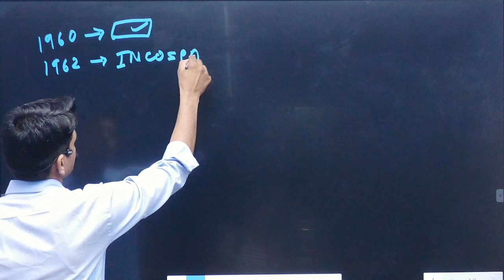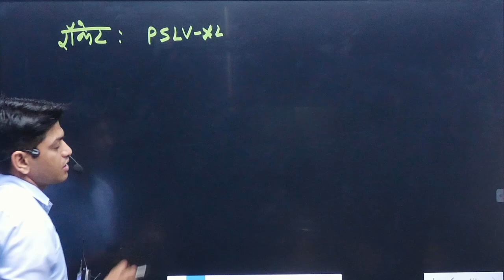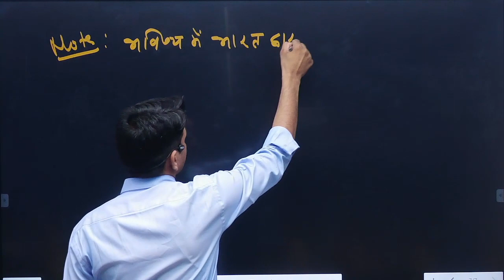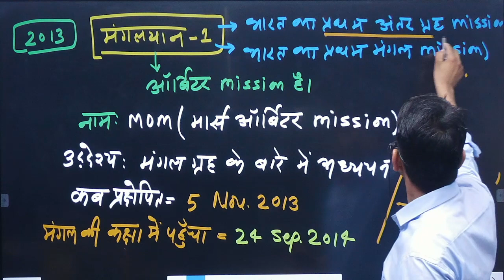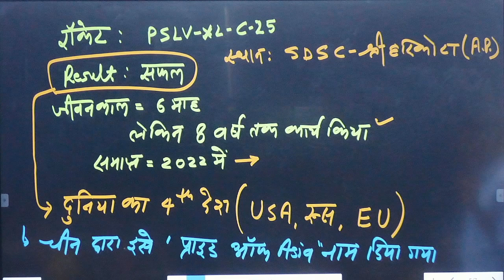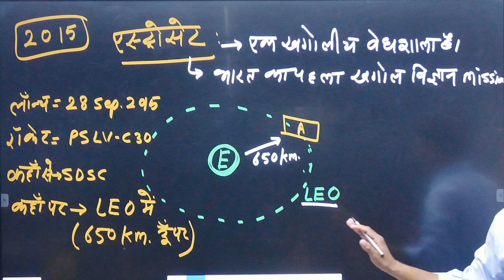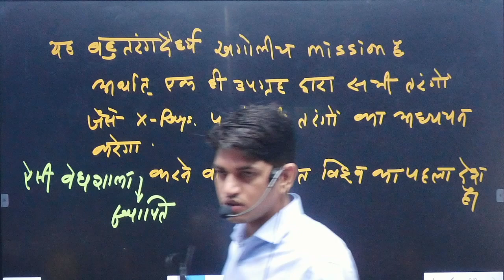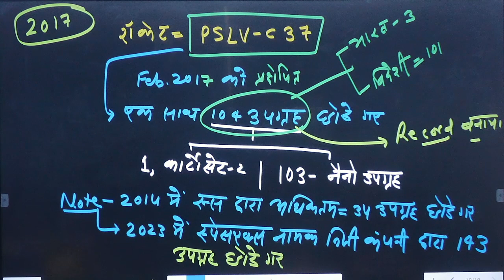अंतरिक्ष प्रौधोगिकी , SPACE TECHNOLOGY |PART-7| RAS 2021 , PCS ,IAS| Phagna Sir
तोड़ दो यह क्षितिज मैं भी देख लूँ उस पार क्या है,
जा रहे जिस पंथ से युग कल्प उसका छोर क्या है।
सिंधु की निःसीमता पर लघु लहर का लास कैसा,
दीप लघु शिर पर धरे आलोक का आकाश कैसा।।”

सभ्यता की शुरुआत से ही मानव अंतरिक्ष की रोमांचक कल्पनाएँ करता रहा है। इन रोमांचक कल्पनाओं में अंतरिक्ष कभी आध्यात्म का विषय बना तो कभी कविताओं और दंत-कथाओं का। पारलौकिकतावाद से प्रभावित होकर कभी मानव ने अपनी कल्पना के स्वर्ग और नरक अंतरिक्ष में स्थापित कर दिये तो कभी मानवतावाद के प्रभाव में आकर पृथ्वी को केंद्र में रखा और अंतरिक्ष को उसकी परिधि मान लिया। धीरे-धीरे जब सभ्यता और समझ विकसित हुई तो मानव ने अंतरिक्ष के रहस्यों को समझने के लिये प्रेक्षण यंत्र बनाएँ, जिनमें दूरबीनें प्रमुख थीं। इसके बाद प्रारम्भ हुआ विज्ञान के माध्यम से अंतरिक्ष को समझने का प्रयास। इस क्रम में आर्यभट्ट से लेकर गैलीलियो, कॉपरनिकस, भास्कर एवं न्यूटन तक प्रयास होते रहे। न्यूटन के बाद आधुनिक अंतरिक्ष विज्ञान का विकास हुआ, जो आज इतना परिपक्व हो गया है कि हम मानव को अंतरिक्ष में भेजने के साथ अंतरिक्ष पर्यटन एवं अंतरिक्ष कॉलोनियाँ बसाने की भी कल्पना करने लगे हैं।

भारत में आधुनिक अंतरिक्ष कार्यक्रम के जनक डॉ. विक्रम साराभाई थे। भारतीय अंतरिक्ष कार्यक्रम का प्राथमिक उद्देश्य राष्ट्रीय हित में अंतरिक्ष तकनीक एवं उसके अनुप्रयोगों का विकास करना है। भारत ने जब अपने अंतरिक्ष कार्यक्रम की शुरुआत की थी तो कई विकसित देशों ने इसका मजाक बनाया था,परंतु भारत ने अपने कम बज़ट में भी उच्च अंतरिक्ष तकनीक को हासिल करने में सफलता प्राप्त की और आज वह श्रेष्ठ अंतरिक्ष तकनीक वाले देशों की कतार में शामिल है।

भारत की अंतरिक्ष उपलब्धियाँ

भारत की अंतरिक्ष क्षेत्र की उपलब्धियों की बात करें तो भारतीय अंतरिक्ष अनुसंधान संगठन (इसरो) ने हालिया वर्षों में ऐसी कई उपलब्धियाँ हासिल की हैं, जिसने अंतरिक्ष विज्ञान में अग्रणी कहे जाने वाले अमेरिका और रूस जैसे देशों को भी चौंकाया है।

22 जनवरी 2020 को बंगलूरू में भारतीय अंतरिक्ष अनुसंधान संगठन (ISRO), इंटरनेशनल एकेडमी ऑफ एस्ट्रोनॉटिक्स (IAA) और एस्ट्रोनॉटिकल सोसाइटी ऑफ इंडिया (ASI) के पहले सम्मेलन में इसरो द्वारा मानवयुक्त गगनयान मिशन हेतु एक अर्द्ध-मानवीय महिला रोबोट ‘व्योममित्र’ को लॉन्च किया।

27 मार्च 2019 को भारत ने मिशन शक्ति को सफलतापूर्वक अंजाम देते हुए एंटी-सैटेलाइट मिसाइल (A-SAT) से तीन मिनट में एक लाइव भारतीय सैटेलाइट को सफलतापूर्वक नष्ट कर दिया।

11 अप्रैल 2018 को इसरो ने नेवीगेशन सैटेलाइट IRNSS लॉन्च किया। यह स्वदेशी तकनीक से निर्मित नेवीगेशन सैटेलाइट है। इसके साथ ही भारत के पास अब अमेरिका के जीपीएस सिस्टम की तरह अपना नेवीगेशन सिस्टम है।

5 जून 2017 को इसरो ने देश का सबसे भारी रॉकेट GSLV MK 3 लॉन्च किया। यह अपने साथ 3,136 किग्रा का सैटेलाइट जीसैट-19 साथ लेकर गया। इससे पहले 2,300 किग्रा से भारी सैटेलाइटों के प्रक्षेपण के लिये विदेशी प्रक्षेपकों पर निर्भर रहना पड़ता था।

14 फरवरी 2017 को इसरो ने पीएसएलवी के जरिये एक साथ 104 सैटेलाइट लॉन्च कर विश्व में कीर्तिमान स्थापित किया। इससे पहले इसरो ने वर्ष 2016 में एकसाथ 20 सैटेलाइट प्रक्षेपित किया था जबकि विश्व में सबसे अधिक रूस ने वर्ष 2014 में 37 सैटेलाइट लॉन्च कर रिकार्ड बनाया था।  इस अभियान में भेजे गए 104 उपग्रहों में से तीन भारत के थे और शेष 101 उपग्रह इज़राइल, कज़ाखस्तान, नीदरलैंड, स्विटज़रलैंड और संयुक्त राज्य अमेरिका के थे।

25 सितंबर 2014 को भारत ने मंगल ग्रह की कक्षा में सफलतापूर्वक मंगलयान स्थापित किया। इसकी उपलब्धि का अंदाजा इसी बात से लगाया जा सकता है कि भारत ऐसा पहला देश था, जिसने अपने पहले ही प्रयास में यह उपलब्धि हासिल की। इसके अलावा यह अभियान इतना सस्ता था कि अंतरिक्ष मिशन की पृष्ठभूमि पर बनी एक फिल्म ग्रैविटी (Graviti) का बजट भी भारतीय मिशन से महँगा था। भारतीय मंगलयान मिशन का बजट करीब 460 करोड़ रुपये (6.70 करोड़ डॉलर) था जबकि वर्ष 2013 में आयी ग्रैविटी फिल्म करीब 690 करोड़ रुपये (10 करोड़ डॉलर) में बनी थी।

22 अक्टूबर 2008 को इसरो ने देश का पहला चंद्र मिशन चंद्रयान-1 सफलतापूर्वक लॉन्च किया था।

भारतीय अंतरिक्ष अनुसंधान संगठन

वर्ष 1969 में भारतीय अंतरिक्ष अनुसंधान संस्थान (ISRO) की स्थापना हुई। यह भारत सरकार की अंतरिक्ष एजेंसी है और इसका मुख्यालय बंगलुरू में है।

इसे अंतरिक्ष अनुसंधान के लिये देश के प्रथम प्रधानमंत्री जवाहरलाल नेहरू और उनके करीबी सहयोगी और वैज्ञानिक विक्रम साराभाई के प्रयासों से स्थापित किया गया।

इसे भारत सरकार के ‘स्पेस डिपार्टमेंट’ द्वारा प्रबंधित किया जाता है, जो सीधे भारत के प्रधानमंत्री को रिपोर्ट करता है।

इसरो अपने विभिन्न केंद्रों के देशव्यापी नेटवर्क के माध्यम से संचालित होता है।

भारत के लिये इसरो का महत्त्व

स्थापना के पश्चात् भारत के लिये इसरो ने कई कार्यक्रमों एवं अनुसंधानों को सफल बनाया है। इसने न सिर्फ भारत के कल्याण के लिये बल्कि भारत को विश्व के समक्ष सॉफ्ट पॉवर के रूप में स्थापित करने में भी महत्त्वपूर्ण भूमिका निभाई है।